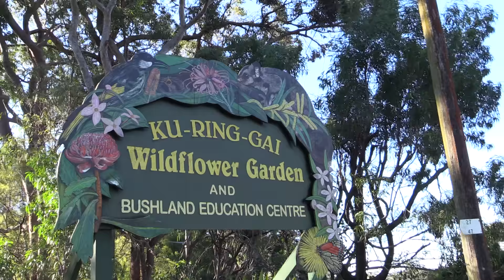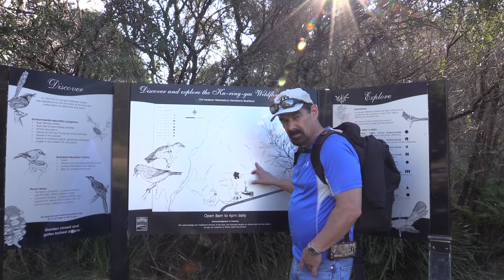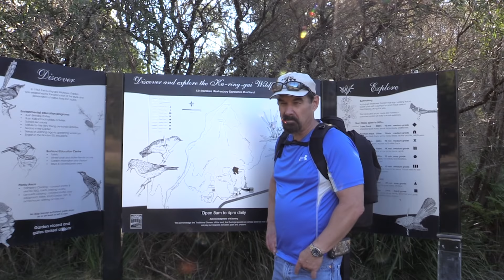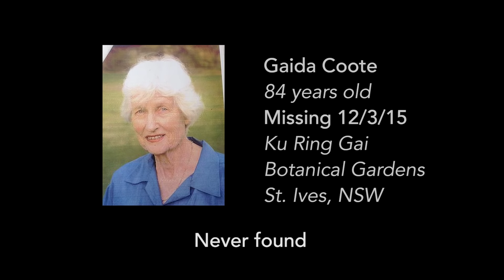Australia Part 1: Gaida Coote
David Paulides of Missing 411 visits Australia to report on strange disappearances in the first of this three-part series.